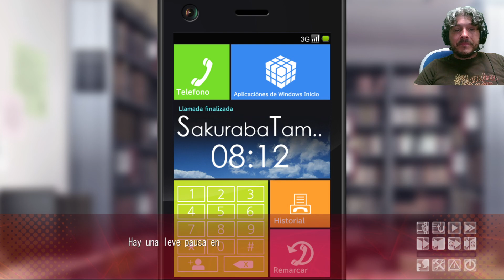DAITOSHOKAN NO HITSUJIKAI en Español - Ruta de SHIRASAKI - Let´s Play 24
Gameplay de Daitoshokan no hitsujikai.
Gracias a Sebastian Santiago por recomendarlo